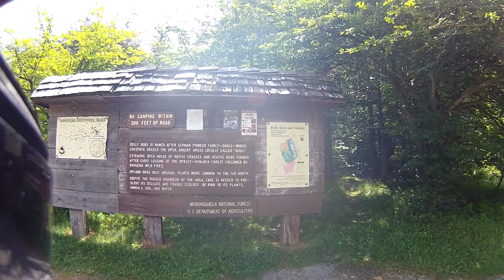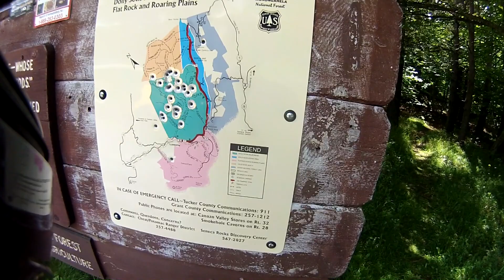Blackwater Falls State Park to Dolly Sods - Part 2